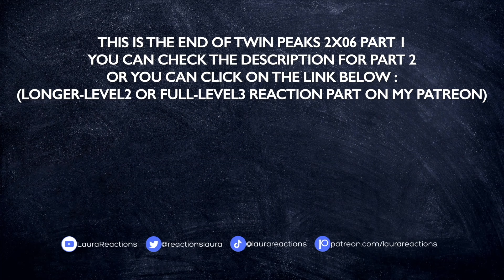TWIN PEAKS 2X06 "DEMONS" REACTION PART 1/2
Hello !

The end of this episode was weird, but it's clearly what we can expect with Twin Peaks : a guy with one arm has multiple personalities and one of them thinks he's a spirit, was a partner with Bob that he describes as a parasite feeding himself with fears and pleasures, and he found God so now he wants to go after Bob. Oh, and also he recited weird lines that Cooper also knew by heart, "fire walk with me" and the rest. At least, we have Audrey out and safe. Even if her dad seemed to care much more about his money and being sure she's not gonna say his implication in all of that to Cooper.

I'm certain Harold didn't want to harm Donna and Maddy. And I'm surprised by how James and Donna interpreted the moment he saved them : for me, he grabbed Maddy first ! But apparently, both had the confirmation they loved each other a lot and Maddy is leaving town being at peace with it. Josie wanted to stay and I was really feeling bad when that guy threatened her and was violent with her. She left but maybe not for good ? I suspect the check she received to be a bad one, because for me Mr Big is in fact Catherine trying to trap Benjamin.